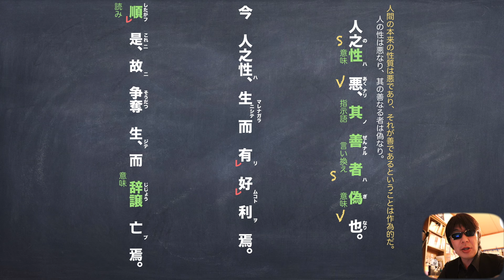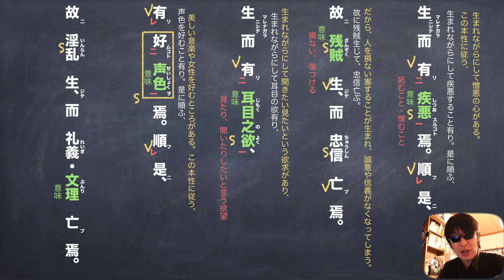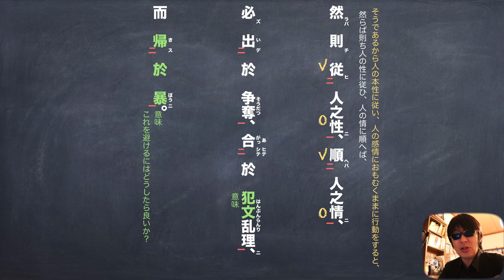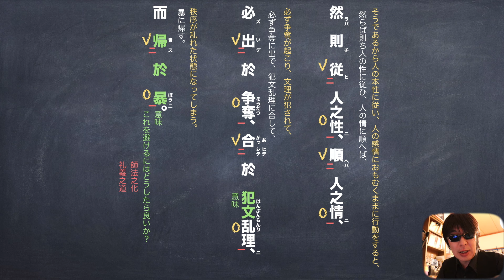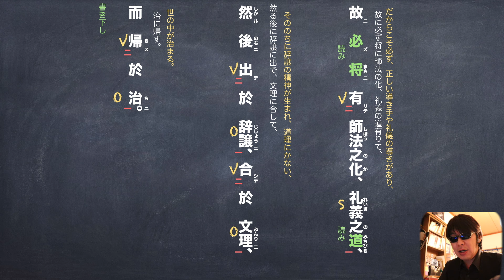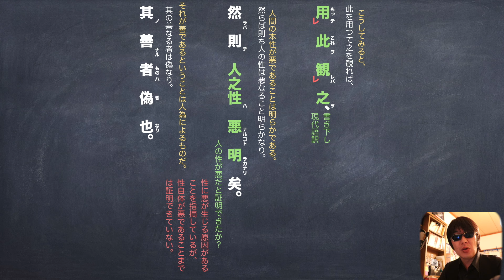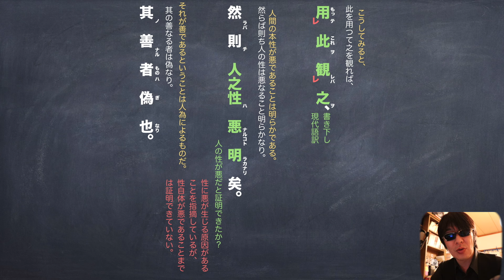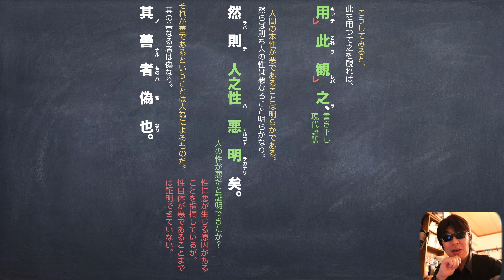荀子 人之性悪のわかりやすい書き下しと現代語訳と予想問題 定期テスト対策の解説動画 JTV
人の本性は・・・・悪なのか？？

使用機材
マイク
audio-technica AT2020＋USB

カメラ
Canon EOS 80D

パソコン
アップル　MacBook Pro 15インチ